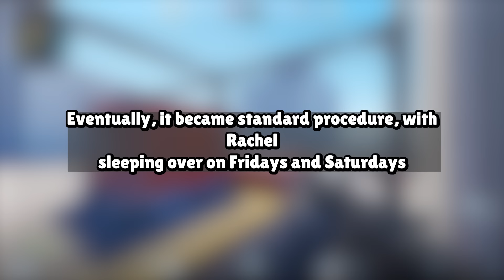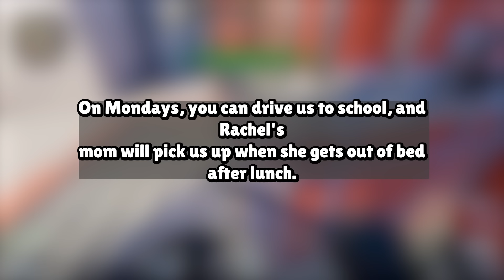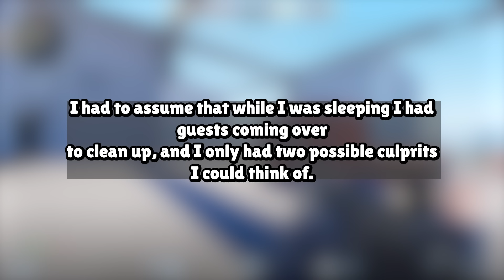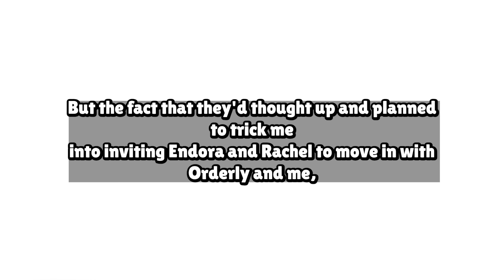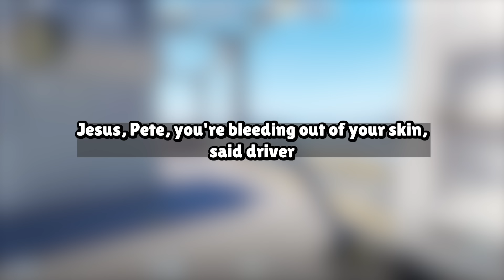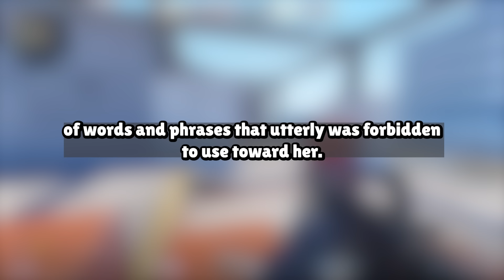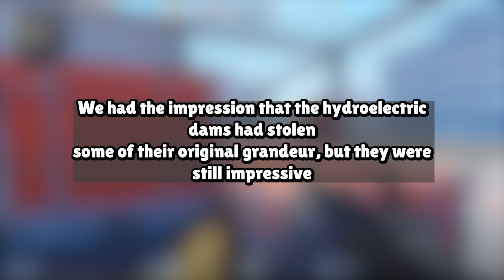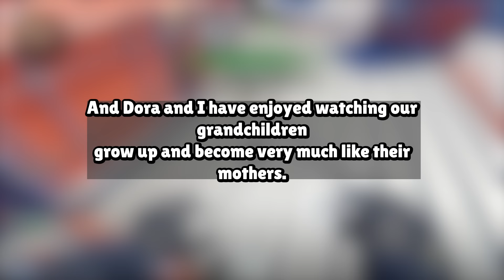My Wife Cheated On Me With a Rich Daddy, She Ruined 10-Year Marriage Reddit Cheating Story AudioBook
My Wife Cheated On Me With a Rich Daddy, She Ruined 10-Year Marriage Reddit Cheating Story Audio Book

Our Work Process:
1. Come up with questions, research, script, come up with opinions/commentary, polish until ready for recording.
2. Record voice acting the stories/questions, sharing thoughts and opinions and performing it in a creative and transformative fashion for viewers to enjoy.
3. Record gameplay until there is enough interesting footage to use for the background
4. Throw the gameplay in the editing software and then begin typing up the captions, cutting/trimming the voice acting, adding SFX, color correction, removing/adding clips, etc.
5. Final review of the video, if video is not up to the quality desired for this channel. Either go back into the editing software, re-record some lines, change opinions/commentaries.

Based on the book:
GOOD YEAR FOR THE ROSES